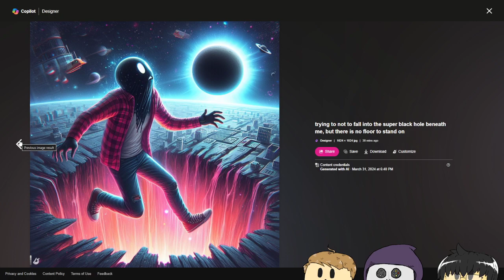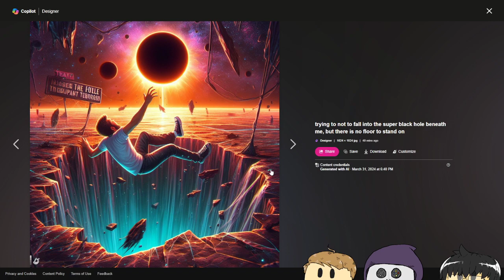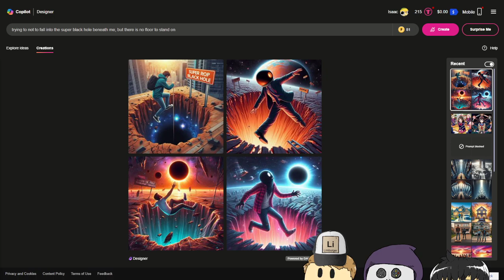Celeste | Finale --- I Was Locked In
and once again, we talk about Mr. Johnson